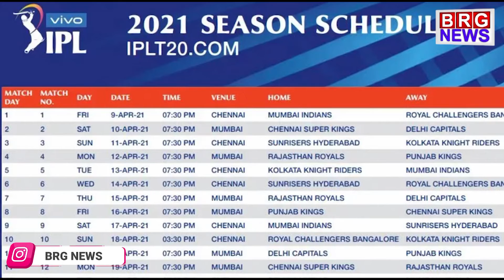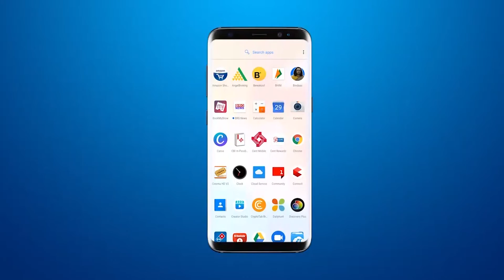IPL T20 2021 Schedule, Time Table, Team Squad, All Details | First match between Virat vs Rohit